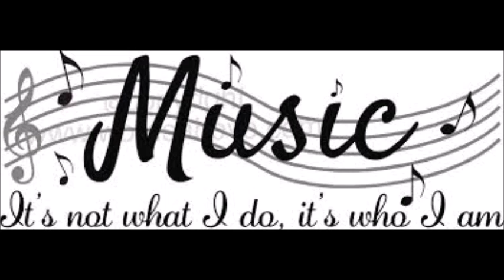Marc Geef mij nu je angst